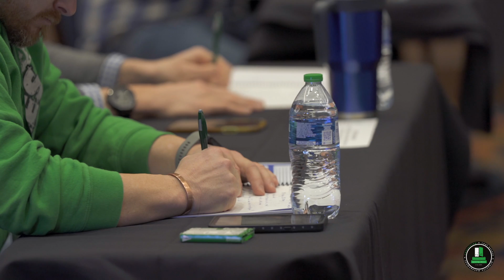Why MJA REAL Consulting? Ask one of our members!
We are a team of Real Estate Investing Consultants who also invest in real estate ourselves each and every day.  As a team, we invest in rental properties, fix and flips, while also assisting others with Hard Money Loans as well as traditional loans. We assist with traditional retail real estate and we implement different strategies utilizing creative financing to help build our portfolio.

Our primary goal at MJA Real Consulting is to help people learn how to invest in real estate to build their net worth toward long-term financial freedom.